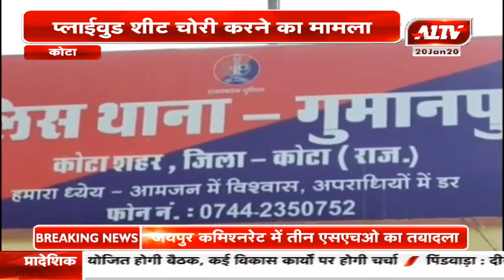कोटा : गुमानपुरा थाना पुलिस की कार्रवाई